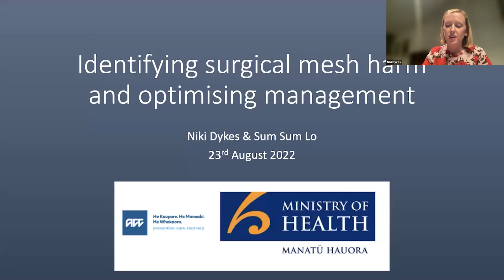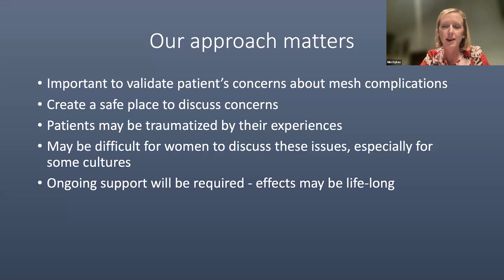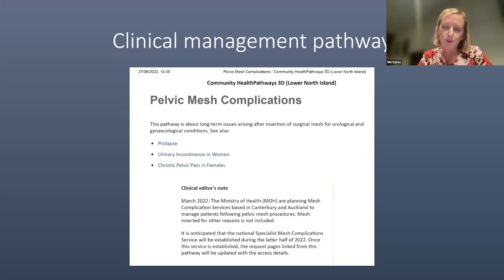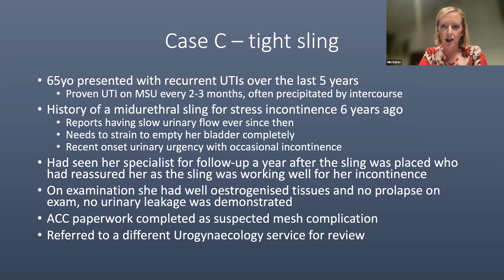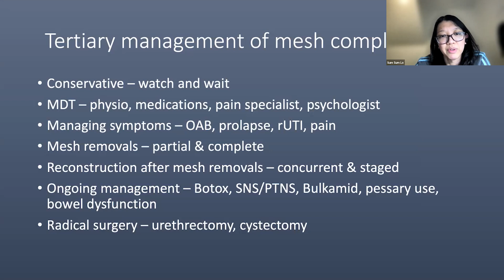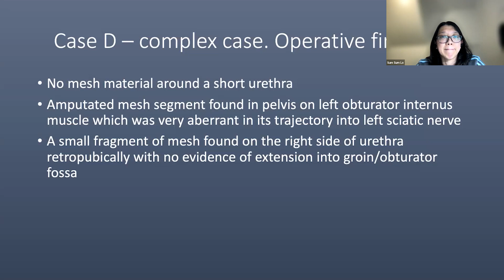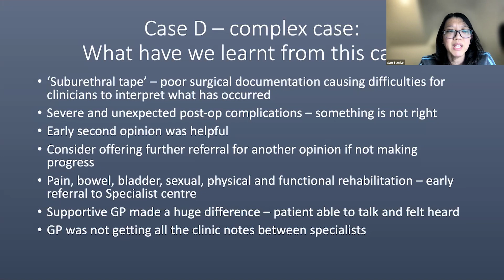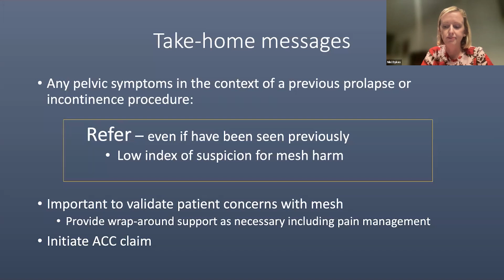Goodfellow Unit Webinar: Identifying surgical mesh harm and optimising management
Surgical mesh has been used in the surgical treatment of conditions such as hernia, urinary incontinence, rectal, bowel and vaginal prolapse.

This webinar will cover concerns regarding surgical mesh and how women may present if they have experienced harm from the placement of mesh for urinary incontinence or pelvic organ prolapse. Using case studies, we will discuss how to identify surgical mesh injuries (including common and uncommon signs and symptoms) and give guidance on practical aspects of providing care for people with mesh harm.

Chapters:
00:01 Intro
00:45 Presentation (Niki Dykes & Sum Sum Lo)
55:21 Audience Q&A